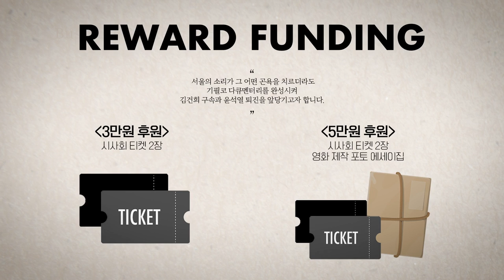양곡관리법 매듭 / 난방비 폭탄 땜질 대책, 에너지 물가 지원 지급 논의 시급 / 긴급민생프로젝트 다시 한번 제안 / 중대재해처벌법 1년, 강자의 약자 약탈은 폭력, 완화주장 철회